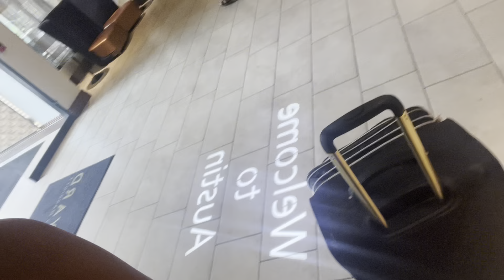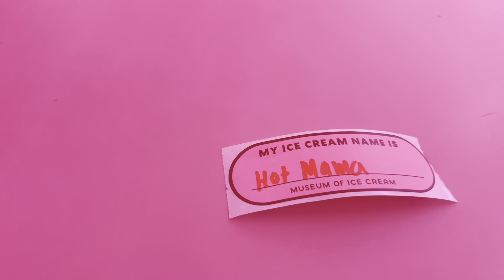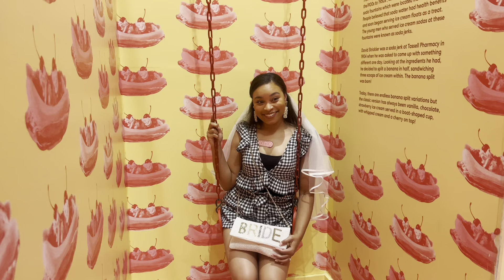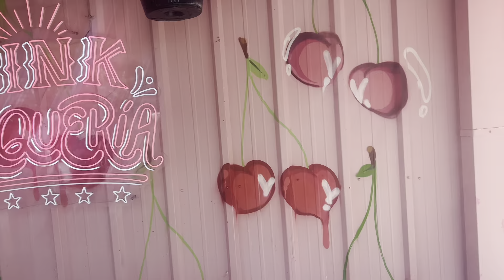BACH TRIP 💍| BAR HOP’N🍸| FIGHT ALMOST🤬| POLE DANCE CLASS😏| 6th STREET😜🍹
Hey Y’all!

Toni’s Last Rodeo was a success!🤠🎉
Thank you guys for watching! I do plan on doing more VLOGS☺️I really enjoyed creating this one, the next one will be even better! 🥳

What should I VLOG next⁉️👀

Here are some of the places we visited, if you guys wanted to know🍹🎉🪩:

1. Hotel: Residence Inn Downtown Austin

4. 6th Street🍻: A strip of Bars Downtown

5. Pink Taqueria🌮: Downtown Location
*the ABSOLUTE best food and service*

7. Pole Dancing Class: soFly Social

I’ll add my other socials later, just trying to focus on getting my life together and passing boards🫶🏽